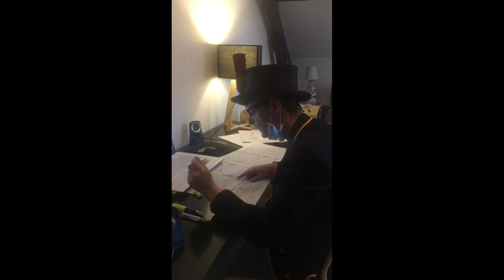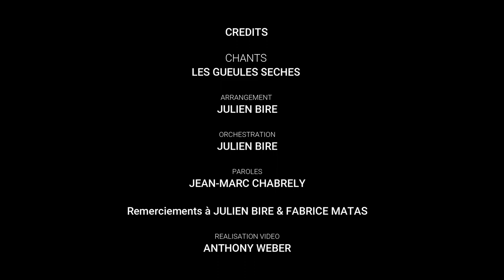Hommage aux soignants, Chanson des confinés - Les Gueules Sèches de Limoges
Sur une idée originale de Jean-Marc Chabrely, musicien des Gueules Sèches, Les Gueules Sèches ont su poser les instruments pour prendre un peu de temps pour chanter sur la musique de Julien Bire qui nous a fait l'honneur d'adapter notre hymne pour l'occasion. Cet hommage aux soignants, cette pensée pour les malades et les confinés sont les leitmotifs pour faire naitre ce magnifique projet.

Chants : Les Gueules Sèches de Limoges
Arrangement et orchestration : Julien Bire
Paroles : Jean-Marc Chabrely (Remerciements à Julien Bire et Fabrice Matas)
Vidéo : Anthony Weber